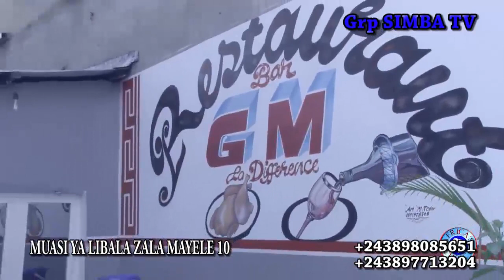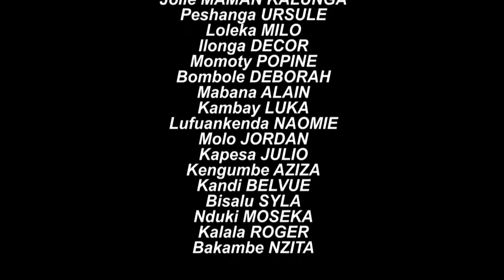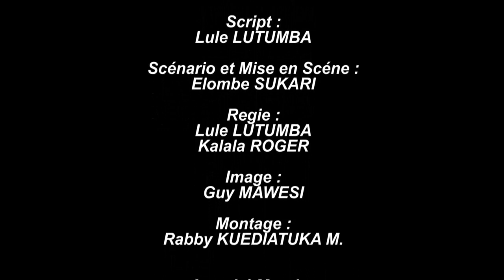MUASI YA LIBALA ZALA MAYELE 10